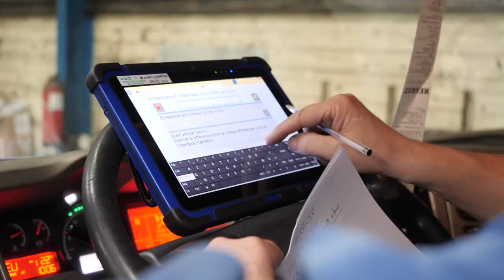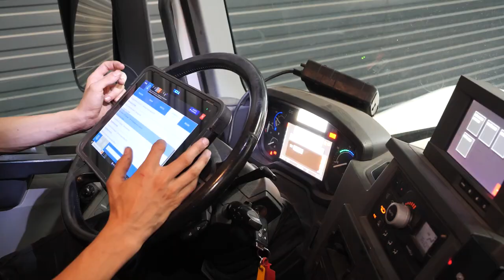Garage auto et camion, vente de pièces détachées à Melun : EQUIPEMENT VEHICULE INDUSTRIEL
Bonjour et bienvenue au garage SEVI. Nous sommes spécialisés, depuis 3 générations, dans le dépannage de véhicules poids lourds, de VL et de véhicules utilitaires à côté de Melun. Nous faisons également de la vente de pièces détachées.

Confiez nous vos véhicules pour vos contrôles Chronotachygraphe (cronotakigraf) qui permettent d’enregistrer les temps de conduite et de repos. On vous propose aussi la vente et le changement de pneumatique ou encore l'entretien complet de vos véhicules.

Polyvalents, nous avons une parfaite maîtrise du fonctionnement des systèmes EBS / ABS. Aussi, comptez sur nous pour entretenir et réparer les freins de votre véhicule poids lourd, léger.

Notre réactivité est notre atout majeur, et nous répondons à vos besoins avec rigueur et efficacité alors n'hésitez pas à nous contacter ou passer nous voir. A bientôt.